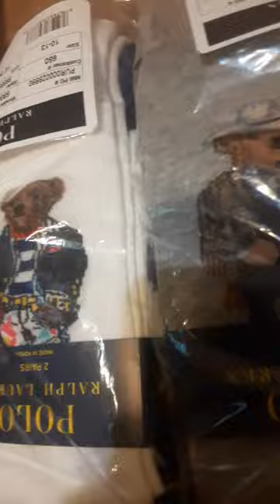Ralph Lauren Polo bear socks